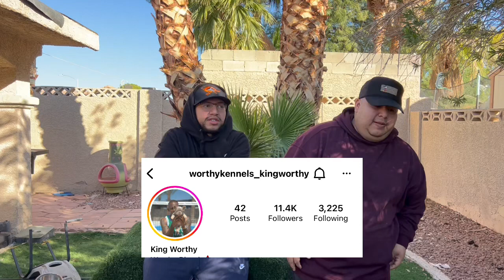Getting ready for a dog show